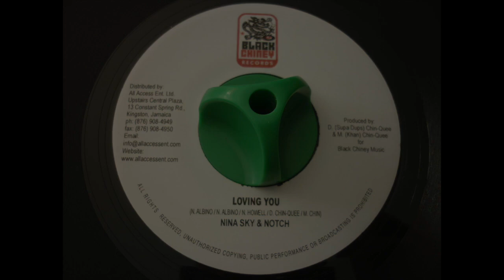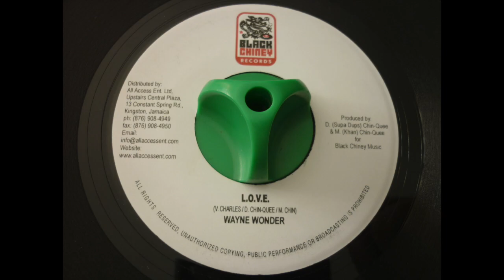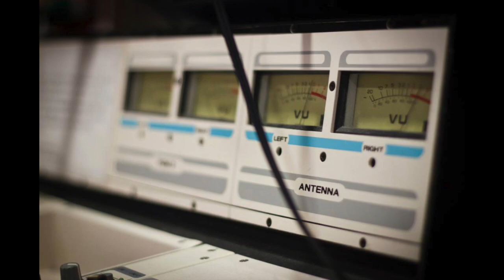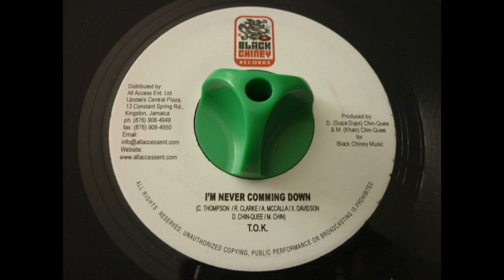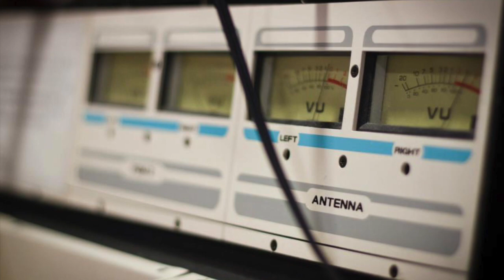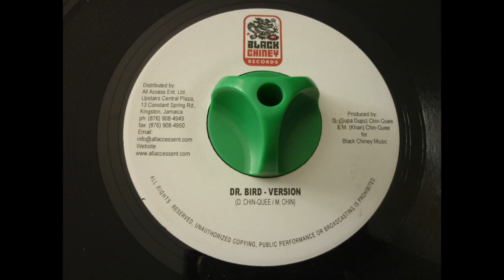DOCTOR BIRD RIDDIM - BLACK CHINEY RECORDS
NINA SKY & NOTCH "Loving You"
WAYNE WONDER "L.O.V.E"
LINDO P "The System"
RICHIE SPICE "Babylon Going Down"
T.O.K "I'm Never Comming Down"
COLLIE BUDDZ "Tomorrows Another Day"

Riddim : DOCTOR BIRD
Label : BLACK CHINEY RECORDS
Year : 2007
Producer: SUPA DUPS & KHAN
Mix: C TOWN SOUND